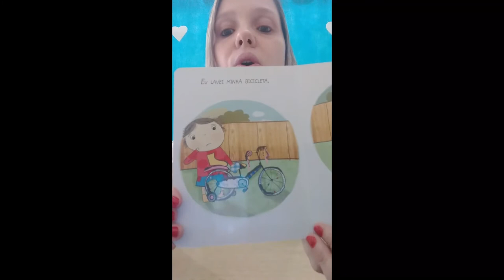Hora da História - Aprendi a Ser Organizado